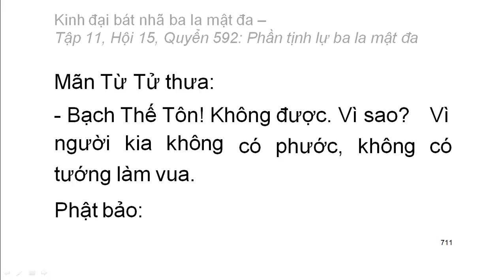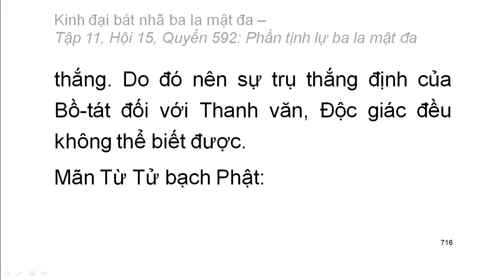Quyển .../600: Kinh đại bát nhã ba la mật đa (tiếp)